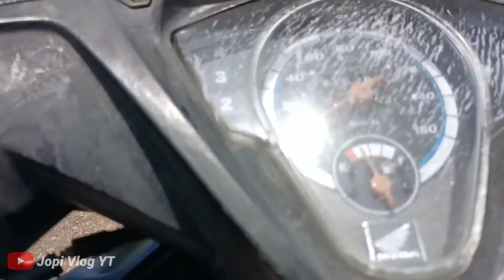Keindahan alam Musi Rawas, E Wonokerto H wukirsari Merasi dan sekitarnya. Jalan2 Naik sepeda motor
Naik sepeda motor di daerah Merasi Musi Rawas Sumsel, sambil lihat pemandangan di sekitar yang indah. kampung E Wonokerto sampai H wukirsari dan sekitarnya.

terima kasih